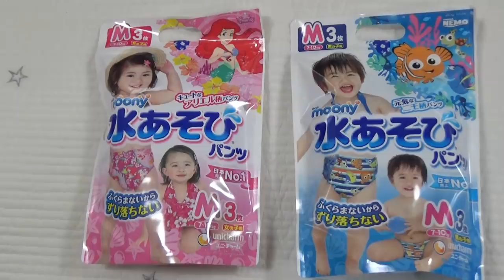水着でスイマーバ！男女双子は上手く泳げたかな？mix twins swimava in swimming wear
二卵性男女双子赤ちゃん生後170日　実家の広いお風呂でスイマーバ！今回は水着着用！ママに優しいw　2人ともいっぱい泳いでくれた！将来水泳得意になるかな？twins baby

初スイマーバで大技を決める赤ちゃん【初めてで超トリッキー】　Japanese baby To land special move at the first swimava.

お風呂でリラックス ～Swimava(スイマーバ)が気持ち良くて・・・～【生後1年1ヶ月/育児VLOG】 Baby relaxing in the bath.

【スイマーバーの浮き輪で登場！】5ヶ月赤ちゃんのお風呂の遊び方　5 months How to play a baby's bath.Swimava

【驚愕】おむつを履いてお風呂に入ったら大変なことに… [スイマーバ]　Put on a diaper and take a bath, Things are getting hectic.